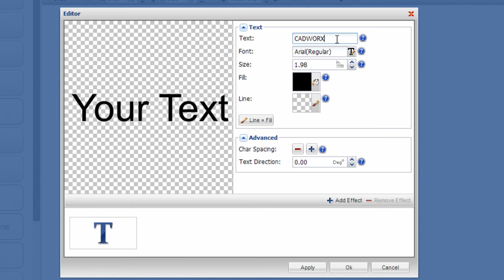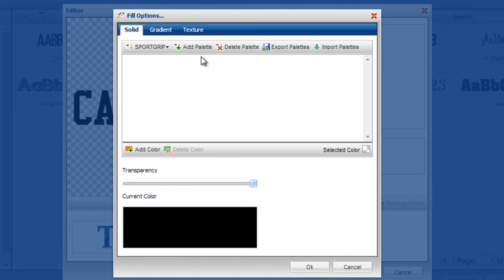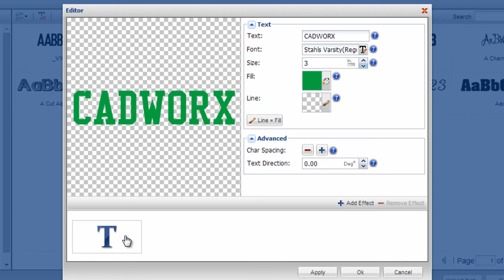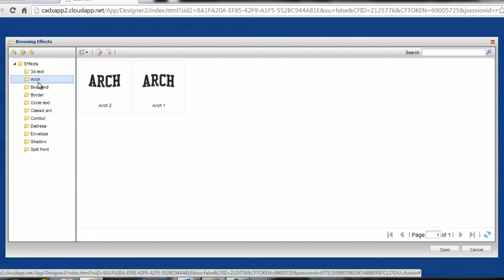CadWorxLive Tutorial Working with Text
Creating a text graphic is important for virtually any job including logo's, athletic teams, corporate sponsors, etc. Stahls' TV Presenter, Josh Ellsworth shows you how to use your text tool in design studio at CadWorxLive.com to select premade fonts or how to create your own.